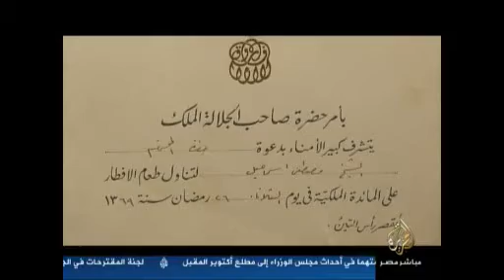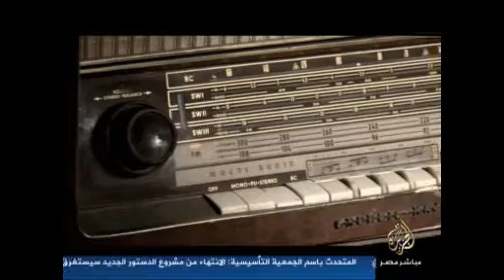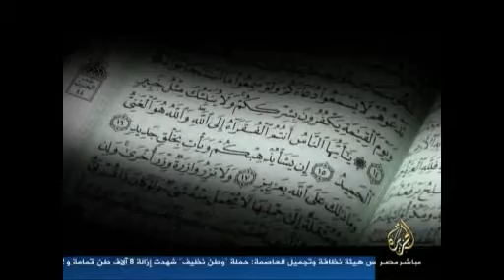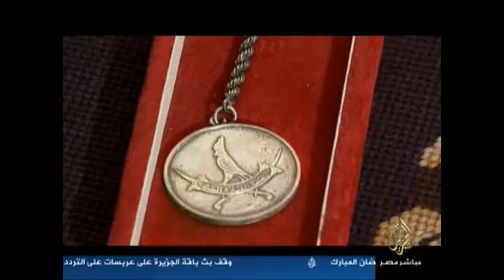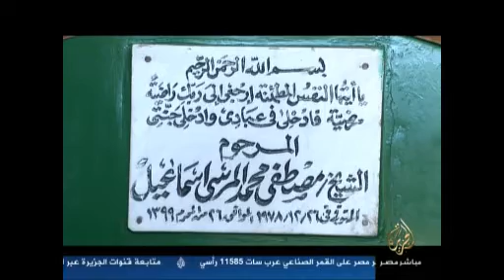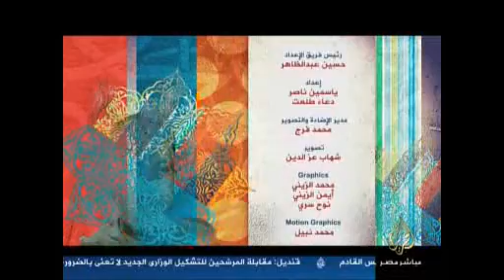أصواتٌ من السّماء.. الشّيخ مصطفى إسماعيل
وثائقيّ عن القاريء الشّيخ مصطفى إسماعيل
رحمه الله تعالى
من إنتاج
قناة الجزيرة الوثائقيّة
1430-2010